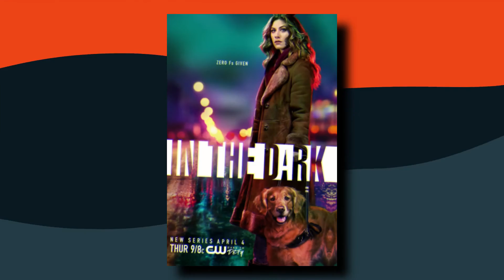Riverdale REVEAL: Are Bughead and Varchie About to Reunite?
Welcome back to Show Splatter, today on the channel we are going to check out Riverdale Sneak Peek: Are 'Bughead' and 'Varchie' About to Reunite? + other related news. In a sneak peek at this Sunday’s episode (The CW, 8/7c) — it looks like exes Betty and Jughead (aka “Bughead”) are spending some quality time together for the first time in a long time. “Will you read my mind?” Betty asks her newly psychic pal, and the two hold hands as Jughead attempts to connect to her thoughts and help her uncover repressed memories from her childhood. (We all know he doesn’t have to actually hold hands with her to do that, though, right?)

It also looks like the “Bughead” Detective Agency is back in business, as the two sleuths confront Betty’s mom Alice: “What are you hiding about Dad?” We do see Archie and Betty getting up close and personal while lying on the floor surrounded by candles… but then Archie shares a kiss with his ex Veronica! Could “Varchie” be making a comeback, too? Elsewhere in this week’s episode, titled “Venomous”: “With palladium acting as his personal kryptonite, Archie decides he must build up his tolerance if he’s going to stand a chance against Percival,” “Veronica deals with a bombshell discovery that affects how she interacts with people around her,” and “Cheryl debates whether she should reach out to a former childhood crush,” per the official description. Meanwhile, ‘Heartstopper’ Continues Twitter Winning Streak as ‘Riverdale’ Memes Go Viral. Once again, “Heartstopper” was the top show on Variety’s Trending TV chart for the week of May 9-15, extending its winning streak to four straight weeks. The Netflix series pulled in 256,000 engagements (down 57% week-over-week) as fans demanded a second season or finally caught up on the coming-of-age story, inspired by Alice Oseman’s webcomic and graphic novel of the same name.